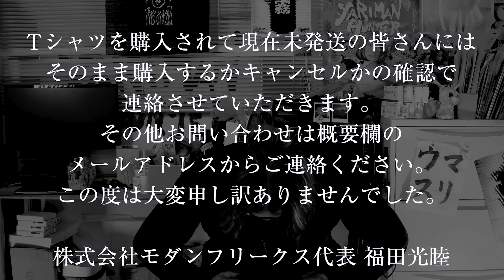【緊急謝罪動画】ディレクター福田光睦よりヤバイ帝国視聴者の皆様へ【業務連絡】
🔥『角由紀子のヤバイ帝国』 Official Tシャツ MANGA ver. / Black

6月22日以降に上記tシャツを購入し、未発送の方にはこちらから連絡させていただきます。
そのままご購入の方には即時発送し、キャンセル希望の方は発送いたしません。

株式会社モダンフリークス

🔥オカルト編集者の角由紀子と地下編集者の福田光睦がおくる「ヤバイ帝国」ぜひよろしくお願いします！

🔥角由紀子
2013年に日本最大のオカルトサイト「TOCANA」を立ち上げ、9年間編集長を務めたのち、独立。オカルト研究家。円盤・宇宙人映画研究家。超ムーの世界R、すみっこオカルト研究所、角由紀子の明日滅亡するラジオ、ケンドーコバヤシの絶対見ない方がいいテレビなどに出演。連載：ナックルズ

🔥福田光睦
Modern Freaks Inc.代表 地下編集者という名の荒野に棄てられた人間賛歌蒐集業。『Black Calendar』管理人 『下ｰ1グランプリ』『デスカルチャーサミット』『ヤリ●ン甲子園／ヤリ●ン五輪』主宰 『ネットで噂のヤバイニュース超真相』監督  ドキュメンタリー映画『HYODO』 劇映画『YARIMAN HUNTER』全国公開中！

🔥マリウス
事務所収録の時に稀に現われる激カワ猫

ネットで噂の「ヤバイニュース」超真相
ケンドーコバヤシの絶対見ない方がいいテレビ